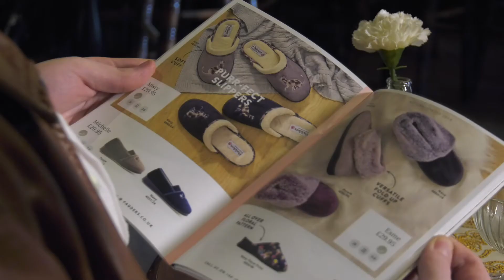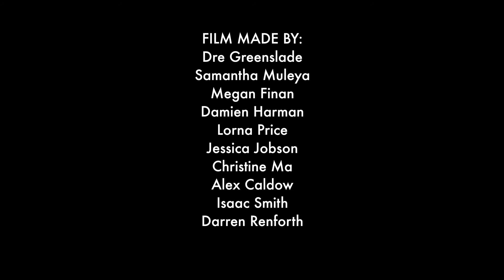Triple Crossed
The Latest BFI Film Academy prdocuction from Beacon Films.
Robbie Feet the Gangster wants to prove to everyone he's the real deal and not just a pair of big feet.